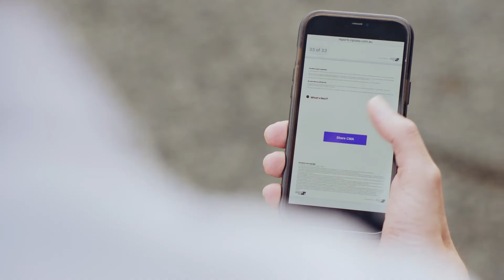National Property Group "Boris"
Client: National Property Group
Creative Agency: Being Iconic
Production Agency: Two Giraffes
Video Production: Brand Film, Product Commercial, Creative video, Storytelling, Emu, Animal on screen

Australia Sydney, Perth, Melbourne, Brisbane, Canberra
Video production services
Professional video production
Corporate video production
Promotional videos
Commercial video production
Creative video production
Event videography
Cinematic video production
Animation studio
Motion graphics
Video editing services
Drone videography
Explainer videos
Social media video production
Brand videos
Testimonial videos
Training videos
TV Commercial